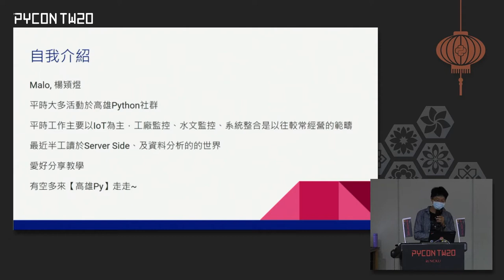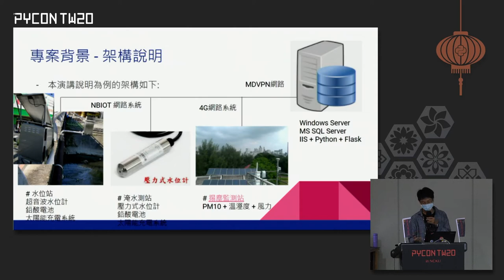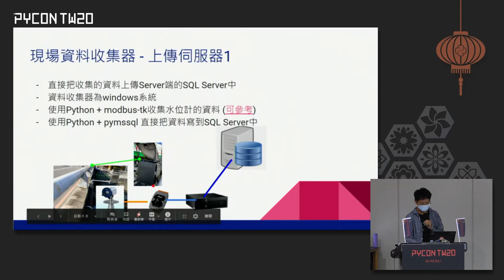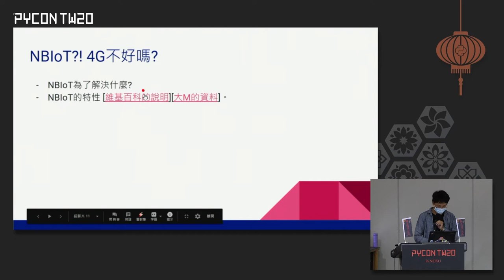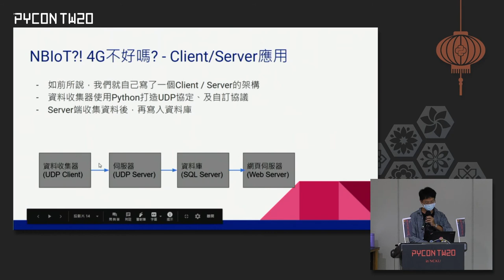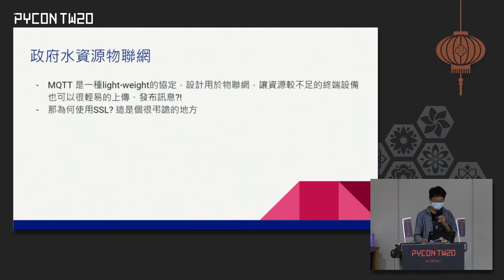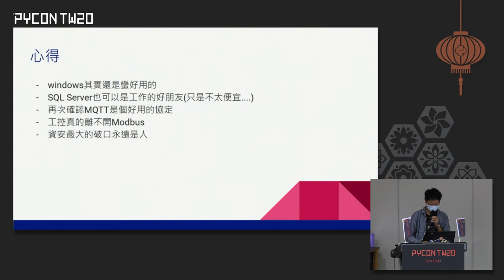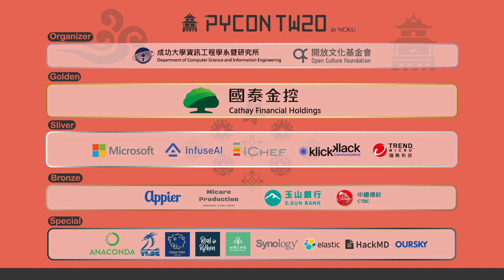水文監控 - 以 Python 走過的那些路 (坑)｜Malo｜PyCon TW 2020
PyCon Taiwan 2020｜一般演講 Talk

💡 摘要 Abstract 💡
水文監控應用不是一個以 Python 為主流的應用領域，這個議題中將介紹如何以蟒蛇魂打破原有的框架，完成一個完整專案應用的技術心路歷程。

🚀 關於講者 About Speaker - Malo 🚀
由機構工程師轉職的韌體工程師，對IoT的議題感到很有興趣，平時工作因為大多接觸的是較低階的硬體，因此主要使用C語言，近二年開始接觸Python語言後，開始逐步把工作上的需求轉用Python來完成，希望在社群和更多同好一起開心的探索工業控制和IoT的領域。